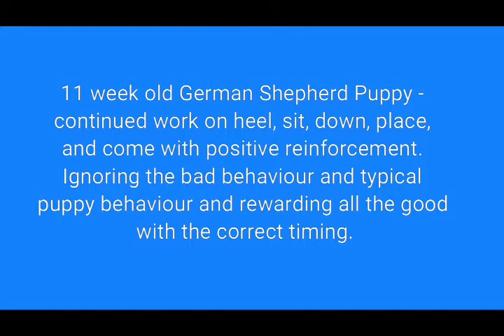11 weeks - German Shepherd Puppy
This video shows more training with puppy at 11 weeks old. He is very sharp and quick to respond to commands. This is why I move quite quickly through the exercises as to not have him offer a different behaviour before I reward him for what I want.
New for this video is "place". This is where he moves from the sit in front to a heel beside me. He has been practicing this for about 4 days and now whips around to oblige!
Down or platz he is doing well behind the kennel fence as well as with me.
As you can see, as fast as I ask, he is all over wanting to please. As he matures I will create longer pauses and wait him out when needed. Right now I am seeing very nice focus on following my commands for a puppy his age!
He is still getting all of his meals by working for them and now is offering a lot of this behaviour outside during play and walks without any reward beside a pat or hug.
Some of my other videos of puppies this age do not respond nearly as quick or with such enthusiasm!
He is a pleasure and a challenge all rolled into one energetic and sweet puppy!